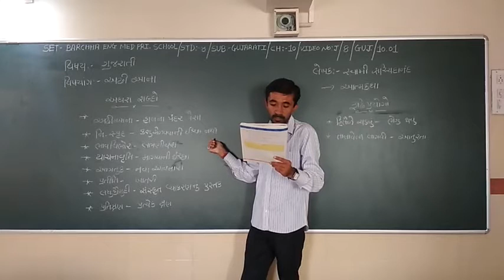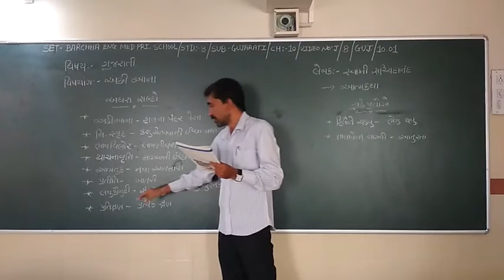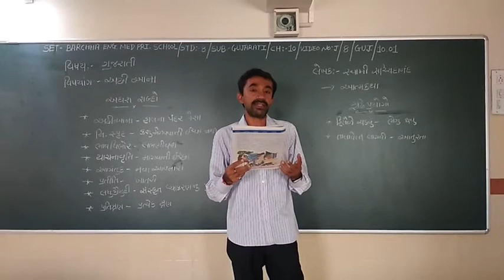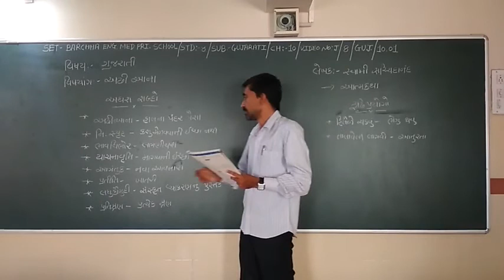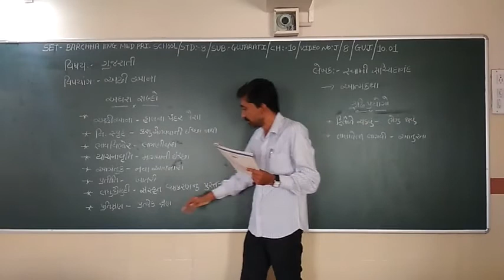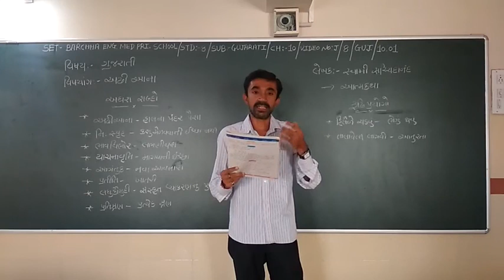SET - J/08/GUJ/10.01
SET  –  BARCHHA ENG. MED. PRI. SCHOOL  -  STD. -  08 – SUBJECT -  GUJARATI -  CHAPTER - 10.01